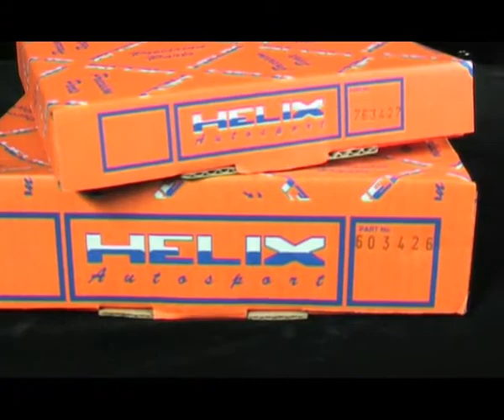本田思域落場版Helix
Helix-Honda Civic Fast Road And Race Clutch